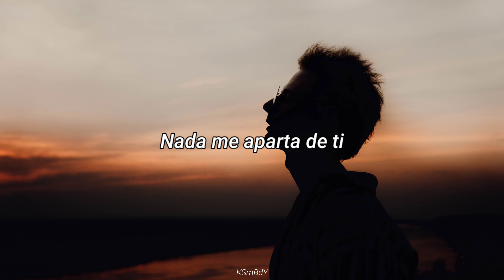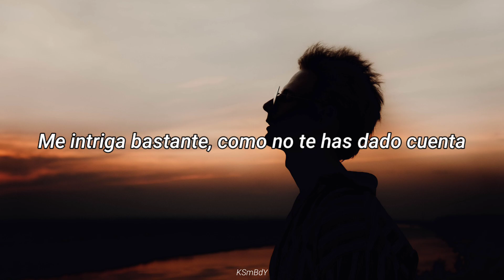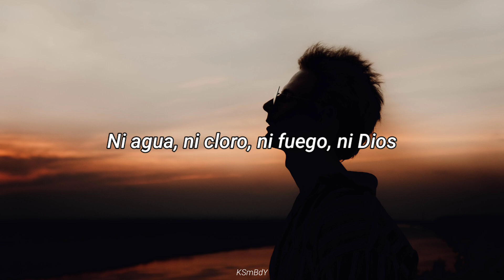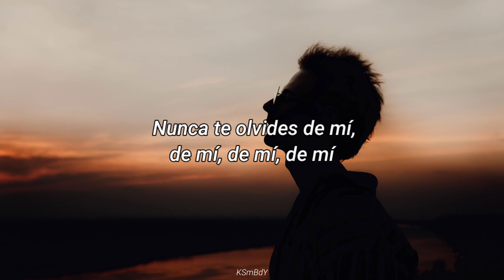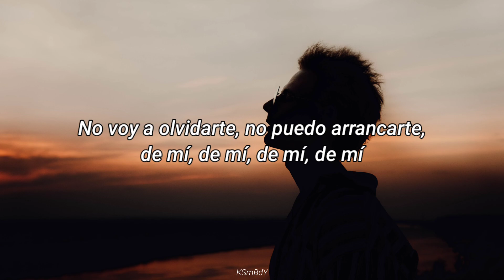De mí, de mí, de mí - Lasso, José Madero | Letra